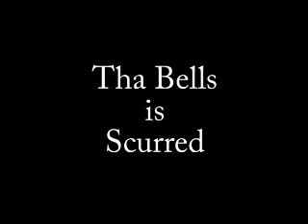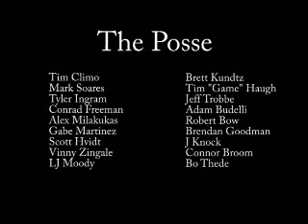Bells Be Scurred B Benny Steve Flo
LMAO. Lancers VS Bells